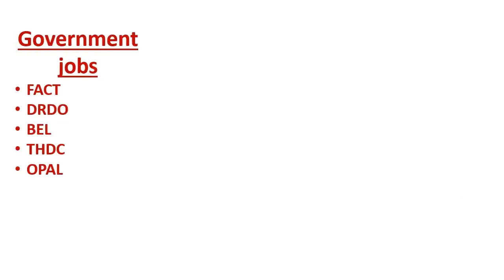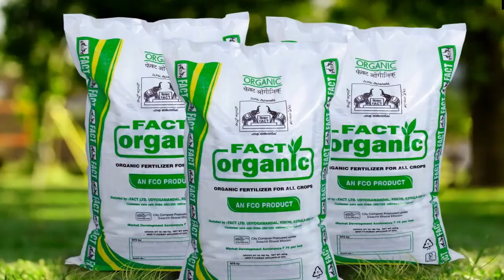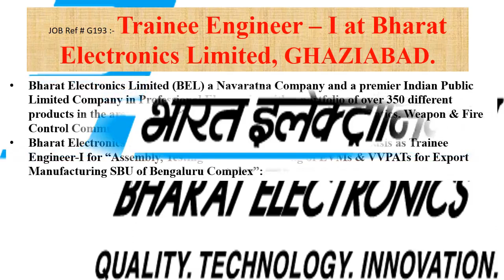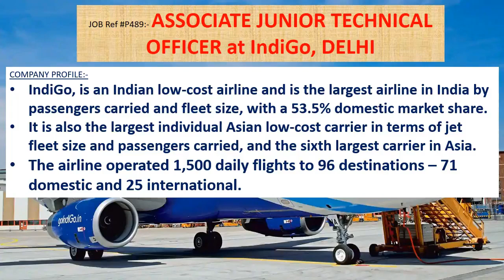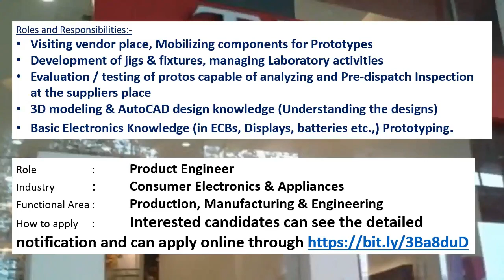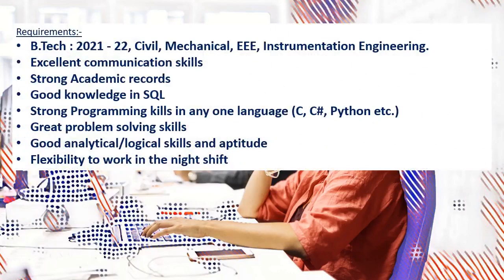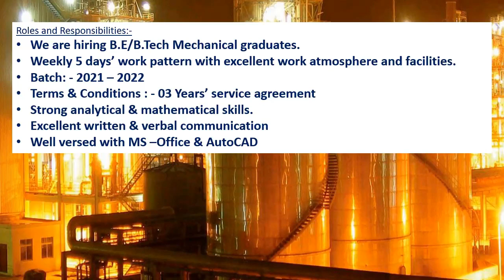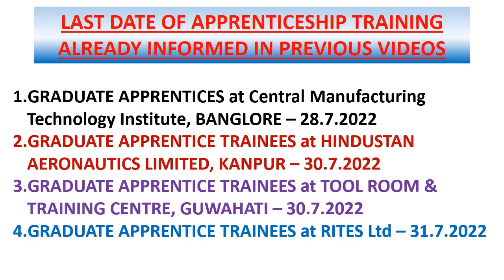Mechanical engineering jobs | 25.7.2022 | Employment news for mechanical engineer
This weeks video contains information's regarding Government jobs in FACT, DRDO, BEL, THDC, OPAL.

And it also contains information's regarding private jobs in IndiGo, DELHI, THE TITAN COMPANY LIMITED (TITAN), CHENNAI, ADANI PORT, MUNDRA, AUTOMATIC DATA PROCESSING, INC., HYDERABAD, DASSAULT SYSTEMES, PUNE, TENOVA TECHNOLOGIES PVT. LTD., THANE.

This video contains apprenticeship trainings of GARDEN REACH SHIPBUILDERS & ENGINEERS LTD, RITES Ltd, TOOL ROOM & TRAINING CENTRE, GUWAHATI , HINDUSTAN AERONAUTICS LIMITED, KANPUR, Central Manufacturing Technology Institute, BANGLORE also..